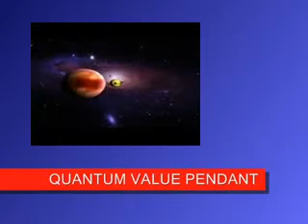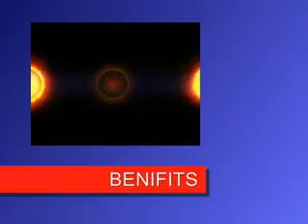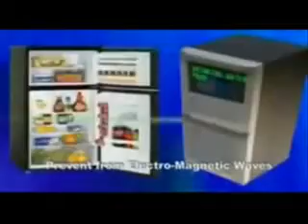Quantum Value Pendant